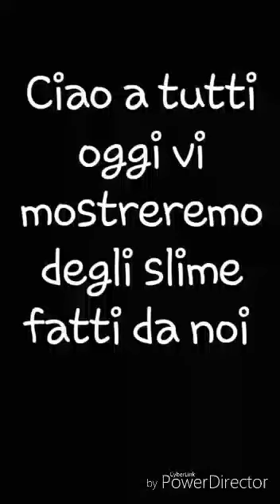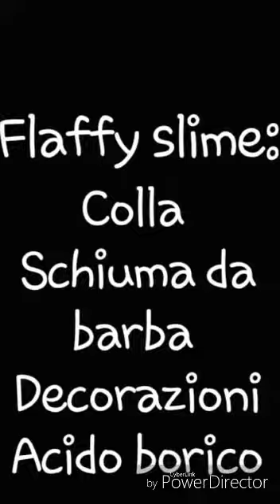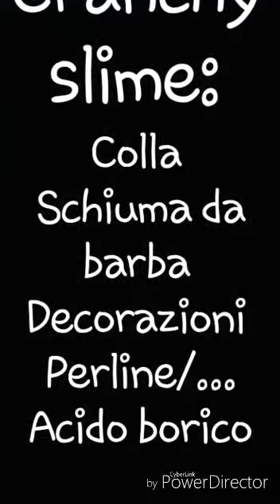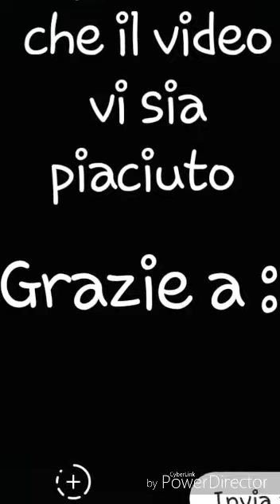Slime fatti da noi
Buona Visione
Ringrazio il nostro gruppo di scienze per aver creato gli slime